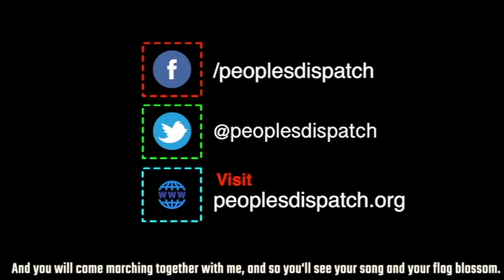Around the world Ep 69: Zimbabwe doctors's strike, Workers march in India and more..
In this episode, we look at the latest developments in the doctors strike in Zimbabwe where senior professionals have joined the movement demanding salary hikes and withdrawal of disciplinary action. We then look at a long march that has begun in India to save the public sector. Finally, we go to Bolivia where a team of human rights activists is facing persecution from the coup regime.